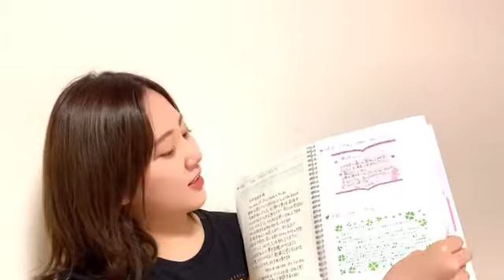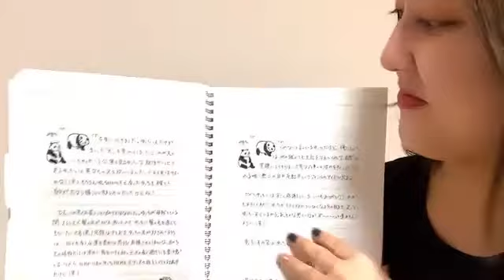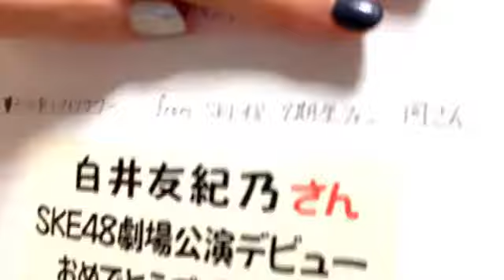2020年12月31日21時44分28秒 白井 友紀乃（SKE48 チームKll）